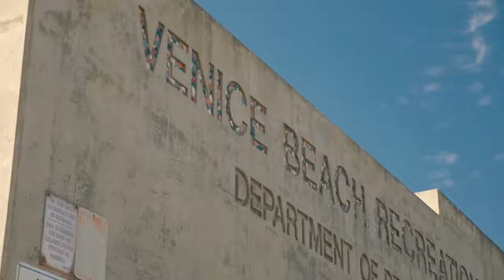Vanguard - Loving Someone Else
It's Mee